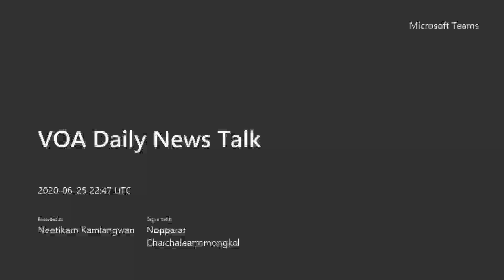คุยข่าวกับ VOA Thai ในรูปแบบ work from home ประจำวันศุกร์ที่ 26 มิถุนายน 2563